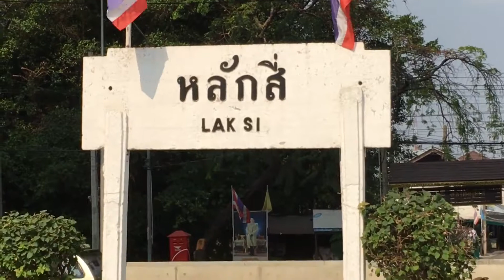รถไฟไทย2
รถไฟไทยดีเซล